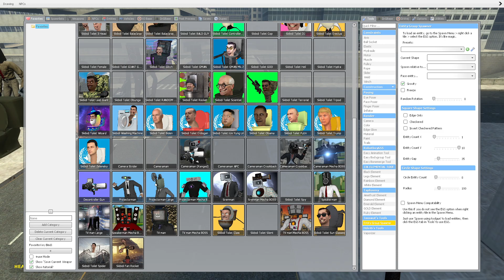NEW ULTIMATE TV MECHA BOSS VS ALL SKIBIDI TOILET BOSSES in Garry's Mod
Credit to @DaFuqBoom for the original Skibidi Toilet ideas!